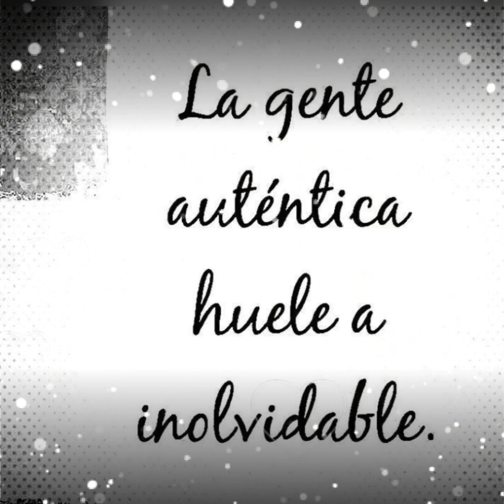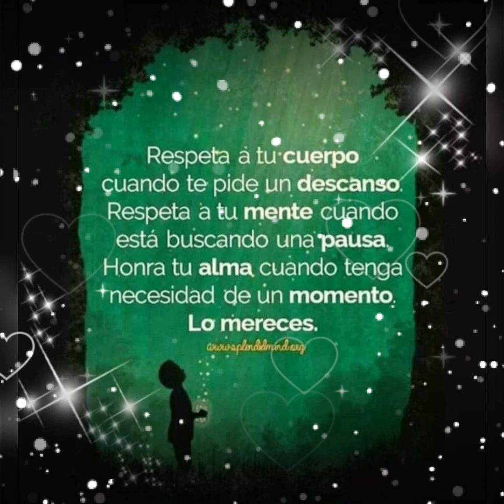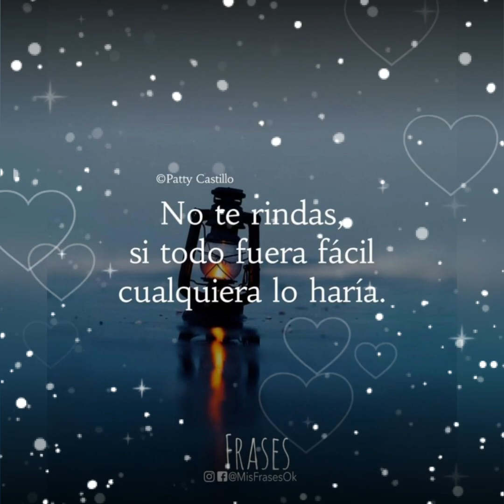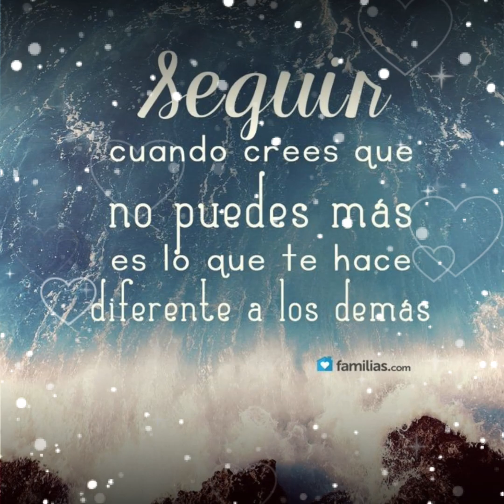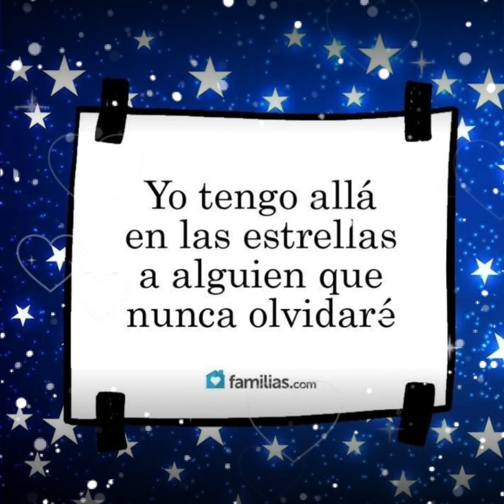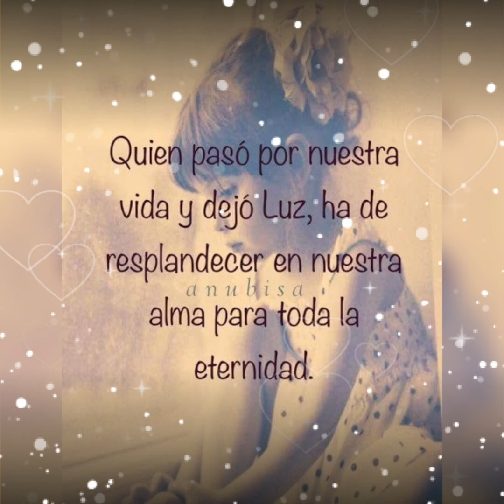Para Ana Rizo y Maria ventura mis dos luchadoras de 🇲🇽❤🇪🇦 un solo corazon 🙏🙅🏼‍♀️👼HIJA DE LA LUNA 🌓.